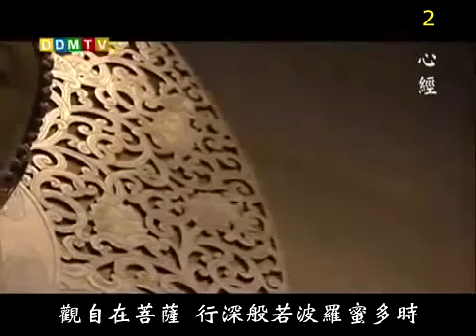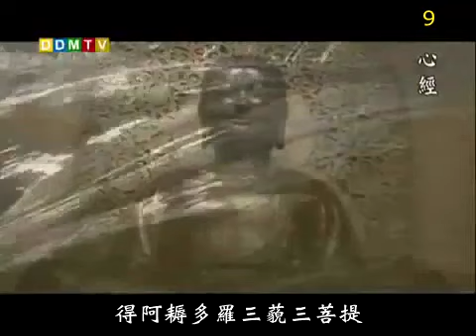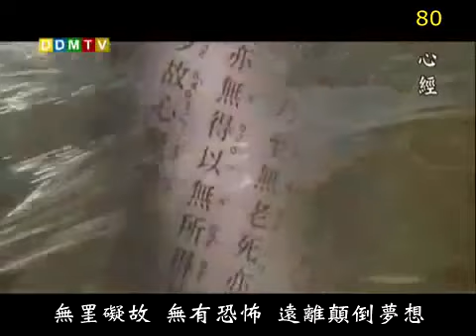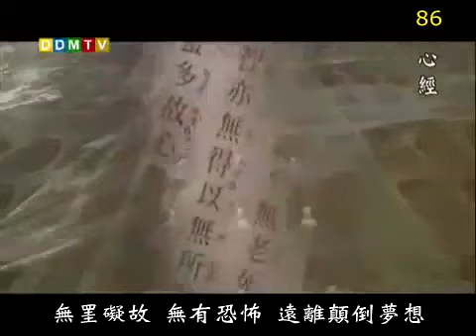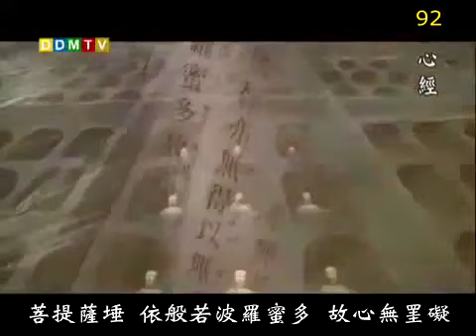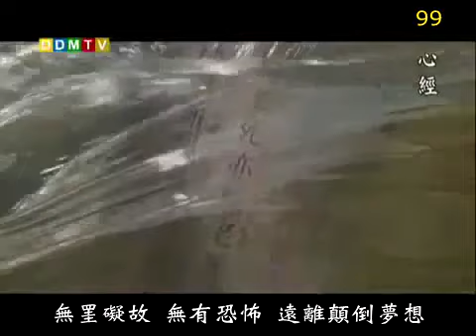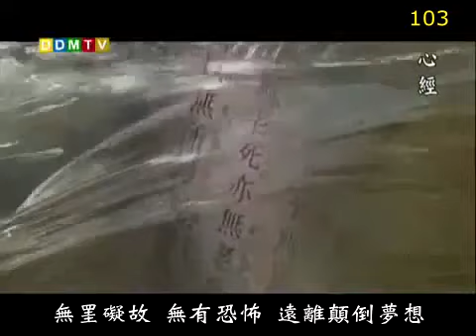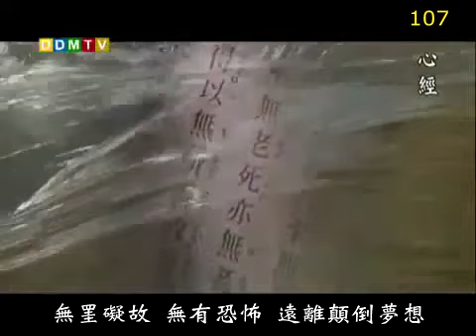心經108遍法鼓山 The Heart Sutra